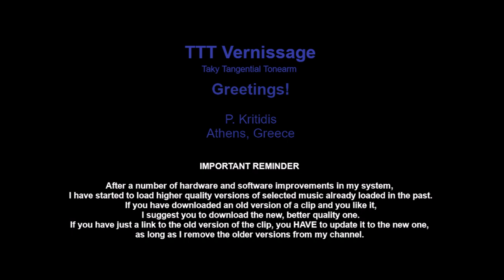Anatoli Vapirov Lines Of Destiny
Anatoli Vapirov
Lines of Destiny
Novojazz composition
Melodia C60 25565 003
USSR, 1987

00:00   Lines of Destiny (to the memory of Alban Berg)
17:41   The Spirit of Ogdnu

37:49   End of file

A number of well proven TTT features:

    Platter
•  Wow: typically within 0.03 - 0,05 %
•  Rumble: estimated below -65 dB unweighted
•  Bearings friction: below 2 kdyn at 15 cm

    Tonearm
•  Signal track noise (cartridge over LP, motor ON):
•  Lateral frictiom force at stylus: below 30 dyn
•  Effective mass at the stylus point: about 14 g